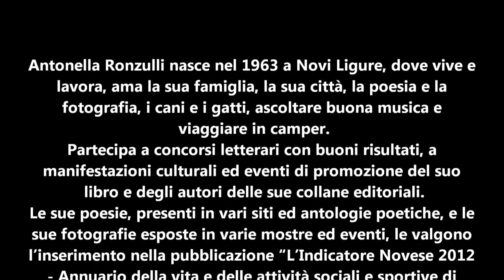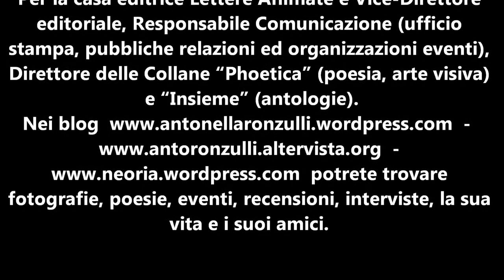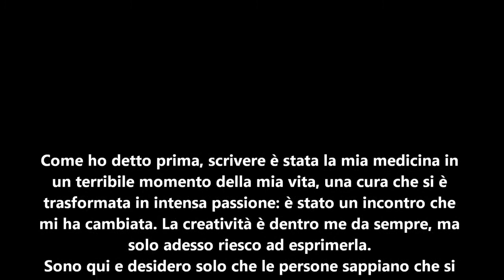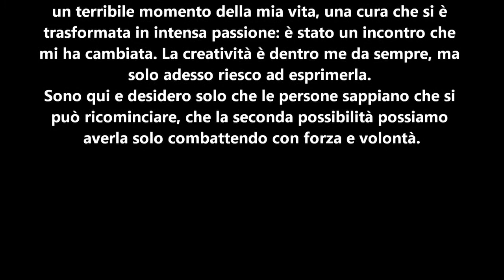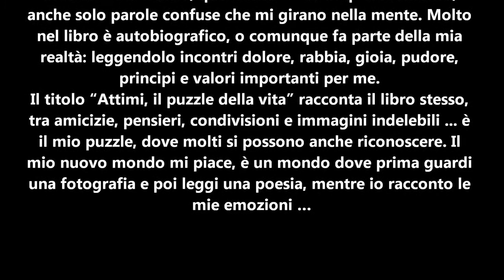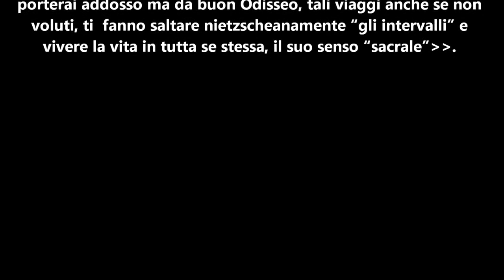Videointervistando con Antonella Ronzulli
Videointervista a cura di Tanya D'Antoni per "Il Narratore Web TV"